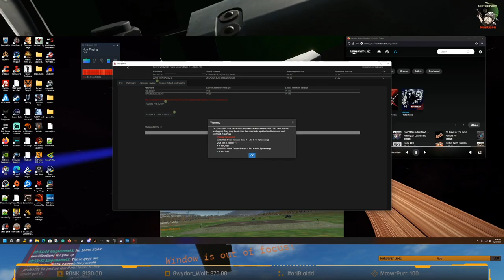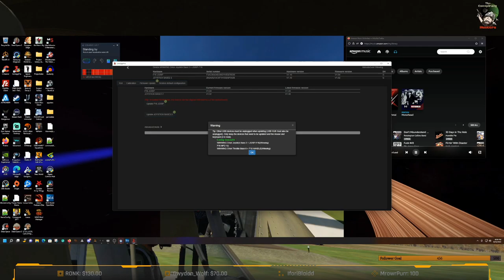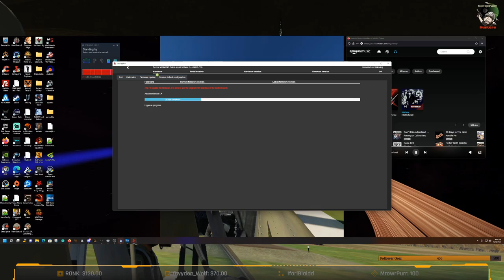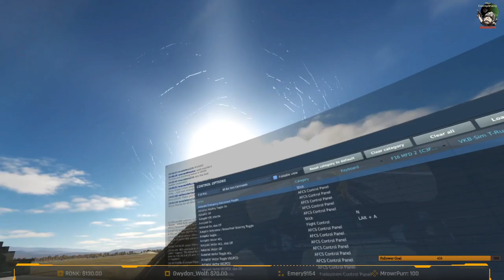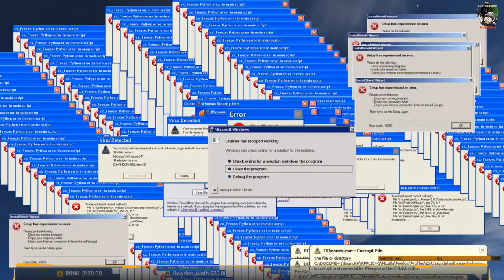[PC] [VR] Some changes Thunder Dome 1.6 Beta is open for testing All are welcome! | !server | Newbie